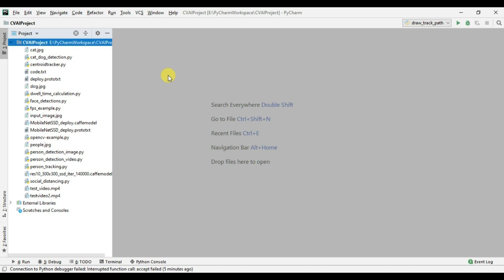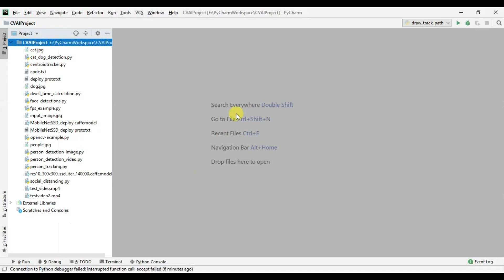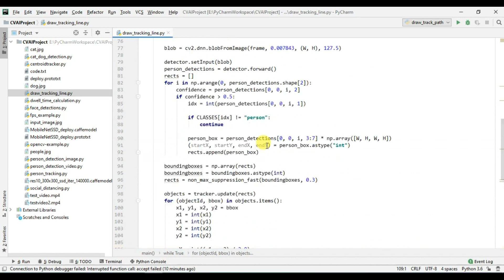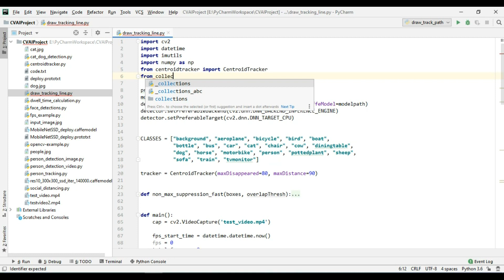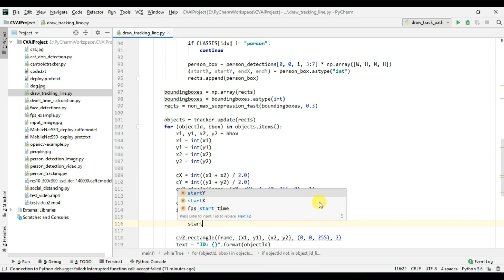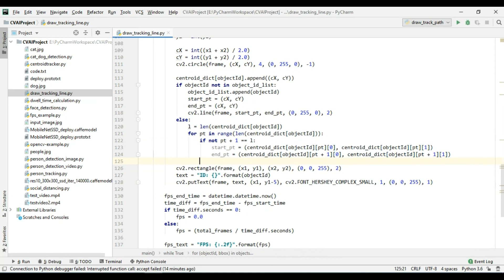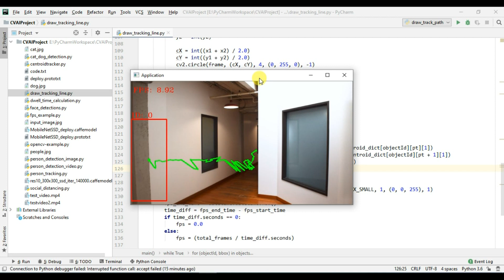Ep11 Drawing tracking lines of Person in Frame | AI Computer Vision | Python | Rocket Systems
In this video we are going to study about how we can draw the tracking lines of person in the frame. Tracking lines means that we will know from where the person entered into the frame and where he moved inside the frame and then from where he took exit from the frame.
This project can be useful in many application. For example, you are tracking a persons activity. Through this project you will get to know from where the person entered and from where he left and thus you can easily track and get the idea where he is.

Feel free to enjoy the source code in your application and let me know if you face any issues